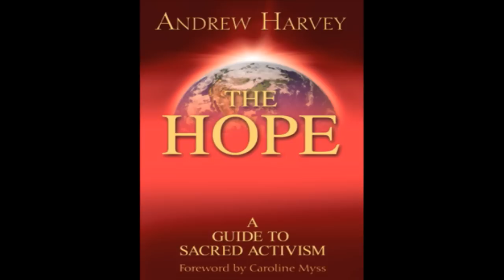We Are Only One - 012 - Andrew Harvey, Spiritual Teacher Part 2 of 2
Comment posting is Off. Send feedback to // Guest: Andrew Harvey discusses the inspiration behind sacred activism and his thoughts on Rumi the poet and why he is such an important philosopher of our time.

ABOUT ANDREW HARVEY
Andrew Harvey is an internationally acclaimed poet, novelist, translator, mystical scholar, and spiritual teacher. Harvey has published over 20 books including The Hope a Guide to Sacred Activism (Hay House) and Heart Yoga the Sacred Marriage of Yoga and Mysticism (North Atlantic Books). Harvey is a Fellow of All Souls College Oxford from (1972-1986) and has taught at Oxford University, Cornell University, The California Institute of Integral Studies, and the University of Creation Spirituality, as well as, various spiritual centers throughout the United States. He was the subject of the 1993 BBC film documentary The Making of a Modern Mystic.  He is the Founder of the Institute for Sacred Activism in Oak Park, Illinois, where he lives. His website is